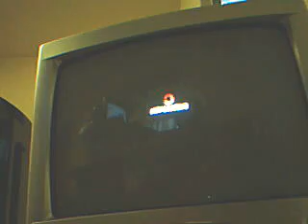street fighter iv ps3 ken vs ryu hardest difficulty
i accept any challenge my psn is kainalu95